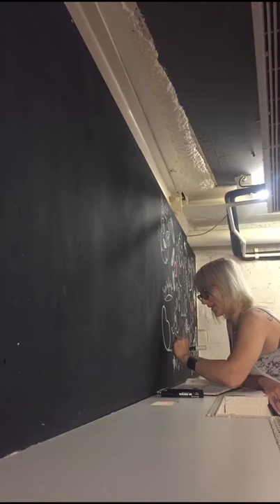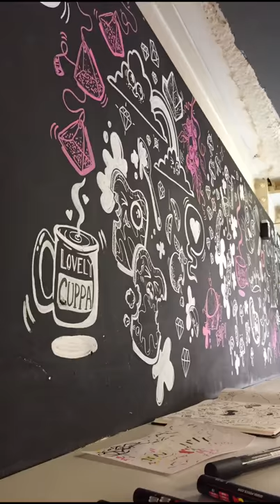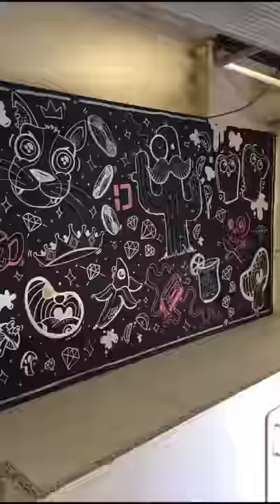Coffee shop wall art progress video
Timelapse of the wall art created at Urban Emporium in Birmingham using Posca pens as part of my exhibition which is on display at the Church Street location until the end of April.